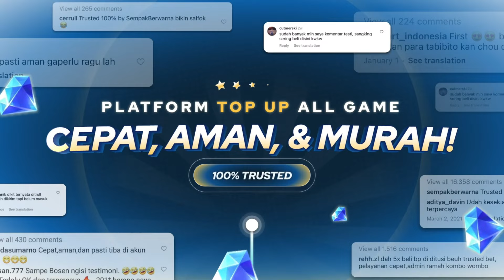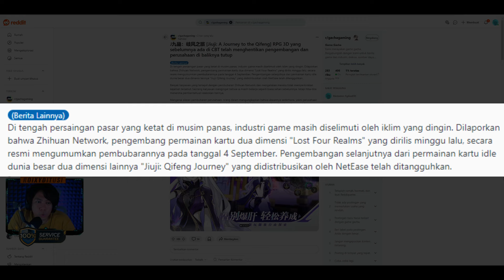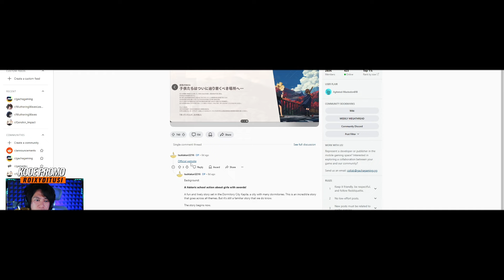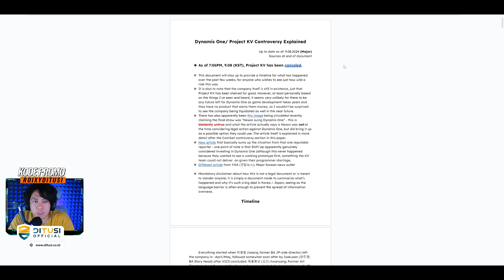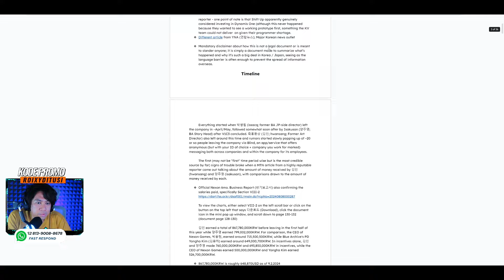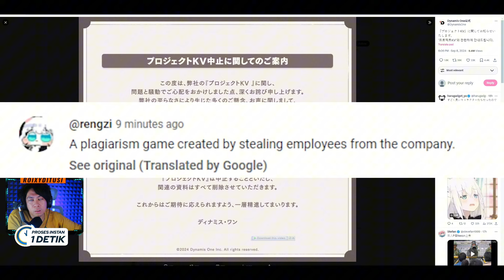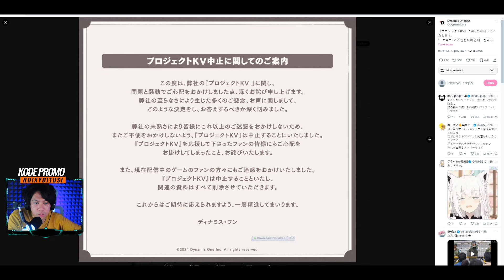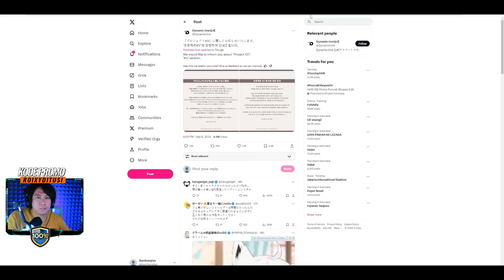Wah Kabar Buruk - Project KV Batal di Kembangkan, Apakah Project Mugen ikutan di Cancel ??